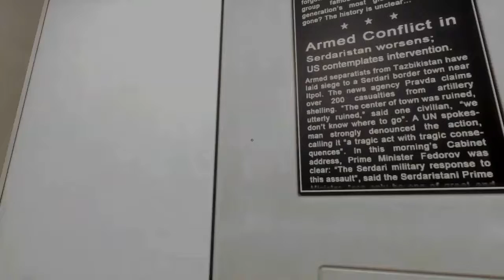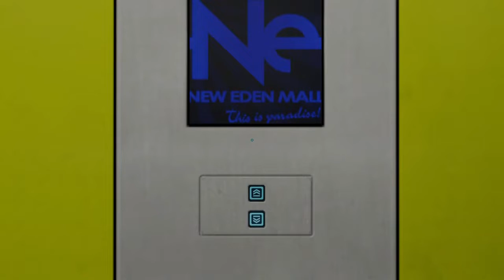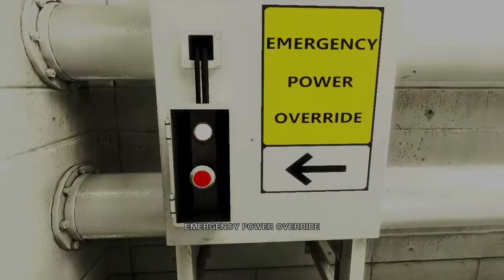Let's Go To The Mall |Mirror's Edge 4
No shopping to be done here though only looking for answers. Hopefully not knock off answers